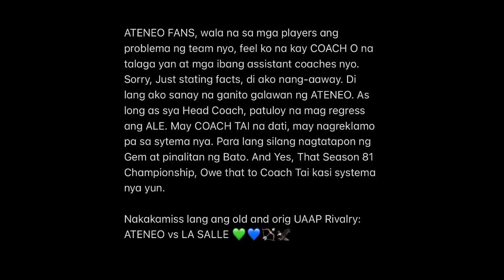Ganito naba talaga Mag MOTIVATE ng Players? Vannie NAPAIYAK sa First Win! Actual Footage, Panoorin!